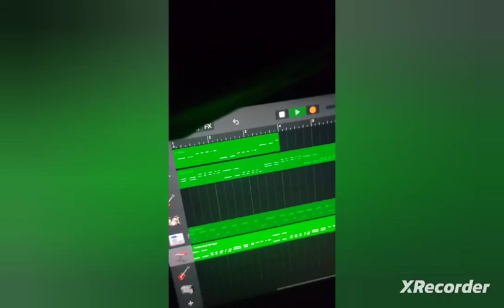working on a moonrockers song